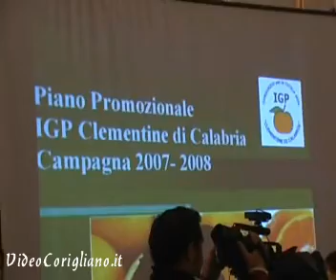Workshop nazionale sui consorzi di tutela della qualità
Organizzato dal Consorzio " Clementine di Calabria". Si è tenuto ieri mercoledì 07/10/2007 presso il Castello Ducale di  Corigliano Calabro. Molte le personalità e presenze come I consorzi di pramiggiamo e prosciutto di Parma.